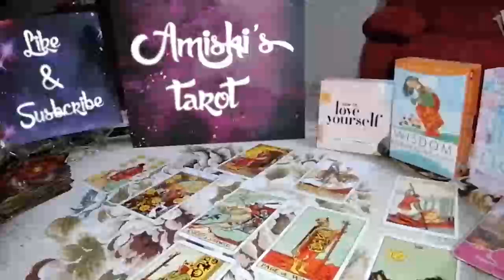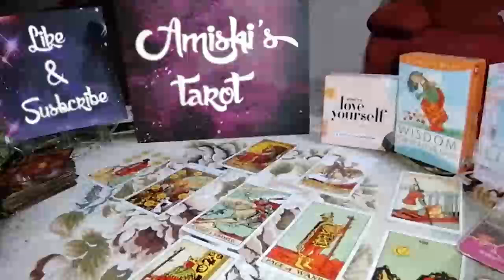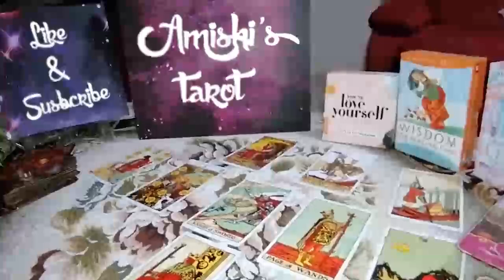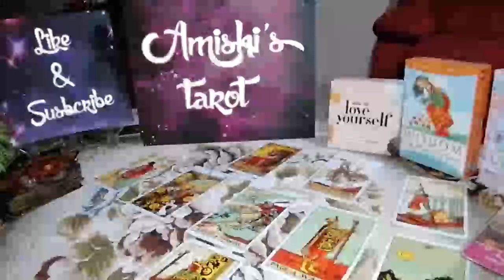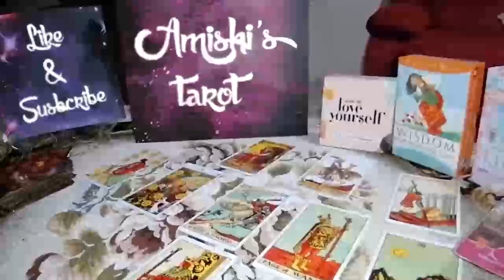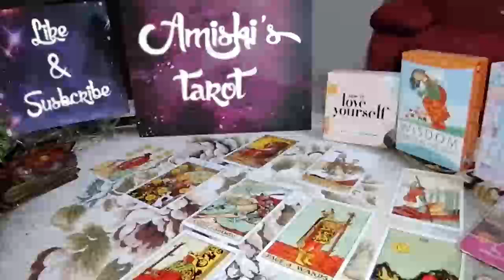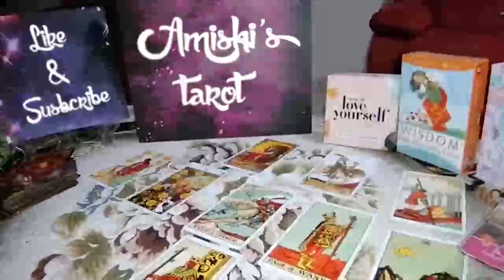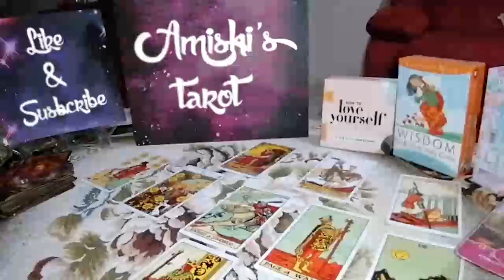TAURUS Tarot Love Reading 💗💝 They are nothing without you ....!!!!